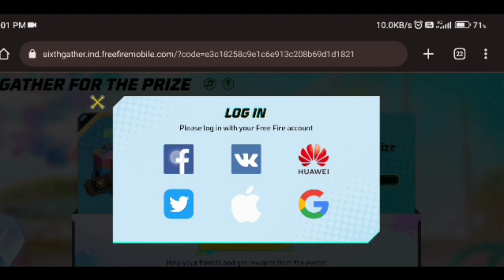Gather For Prize | How To Get 6th Anniversary Box